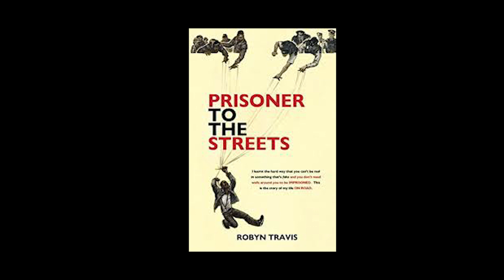Prisoner To The Streets - Book Club/Podcast (Introduction) Part - 1 The Mental Farmer & Robyn Travis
Prisoner To The Streets - BookClub/Podcast (Introduction) Part - 1 of Prisoner to the Streets the podcast... Author - Robyn Travis meets up with the Mental Farmer (Lyndon Walters) to discuss how and why PTTS was written. Through divine intervention the Mental Farmer explains how he sowed the seeds which later encouraged a reluctant Robyn Travis to write PTTS.  After months of declining, Robyn finally decided to write the book (Prisoner to the Streets). A book which has gone on to and continues to help change so many mindsets around the nation. The audible version of PTTS is also currently being played on NPR National Prison Radio around the UK. (Read by Robyn himself). (For the 2nd time this year 2020) We thought we would get everyone on lockdown on the outside to experience the journey while it is being aired around the nation in prison. Come and join in and get your books ready (Next Week) for this extremely powerful bookclub/podcast and hear Robyn break down not only the book, but the purpose and concept of Prisoner to the Streets.